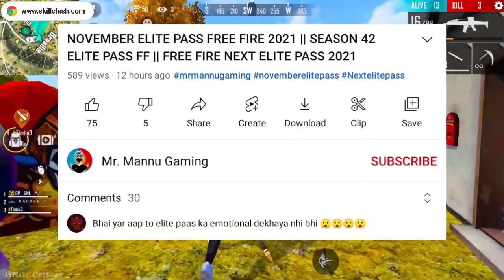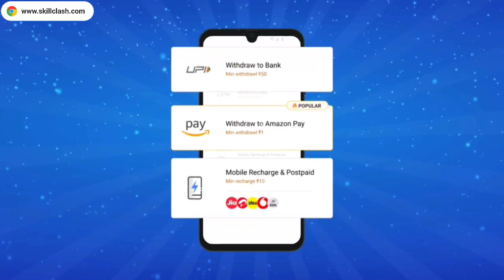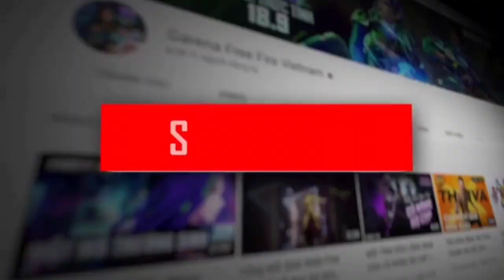NEXT LEGENDARY BUNDLE FREE FIRE | FREE FIRE NEW EVENT | FF NEW EVENT | UPCOMING EVENTS IN FREE FIRE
hello guys welcome to mr. mannu gaming. in this video, i’ll talking about next legendary bundle free fire | free fire new event | ff new event | upcoming events in free fire. enjoy!

1. Garena Free Fire Indonesia
2. Garena Free Fire Brazil
3. Garena Free Fire Brasil
4. Garena Free Fire India
5. Garena Free Fire Pakistan
6. Garena Free Fire Singapore